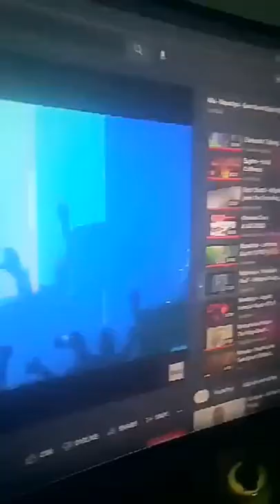Gaming PC Nepal